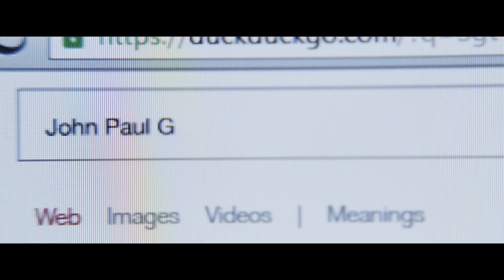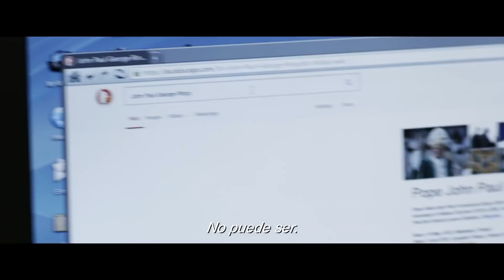Fanáticos del Cine Ecuador - Yesterday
¡Estreno 13 de septiembre!

Género: Comedia
Elenco: Lily James, Himesh Patel, Kate McKinnon
Director: Danny Boyle
Guión: Richard Curtis
Produccón: Tim Bevan, Eric Fellner, Matt Wilkinson, Bernie Bellew, Richard Curtis, Danny Boyle
Producción Ejecutiva: Nick Angel, Lee Brazier

El Ganador al Premio de la Academia® Danny Boyle (Quisiera Ser Millonario, Steve Jobs) se une al aclamado guionista Richard Curtis (Realmente Amor,Un Lugar Llamado Notting Hill) para una nueva comedia de Working Title protagonizada por Lily James (Mamma Mia Vamos Otra Vez, Baby: El Aprendiz del Crimen), Himesh Patel (Eastenders de BBC, Damned) y Kate Mckinnon (Saturday Night Live, Mi Ex Es Un Espía).

YESTERDAY será producida por Tim Beven y Eric Fellner de Working Title (Los Miserables, Las Horas Más Oscuras, Bridget Jones) de la mano de Matt Wilkinson (Kaleidoscope) y Bernie Bellew (Steve Jobs). Curtis y Boyle también serán productores mientras Nick Angel y Lee Brazier serán productores ejecutivos.